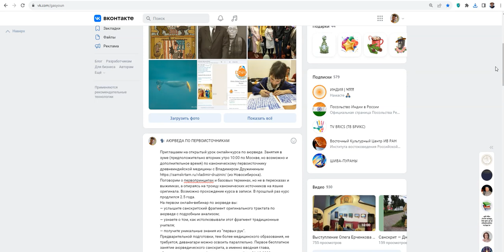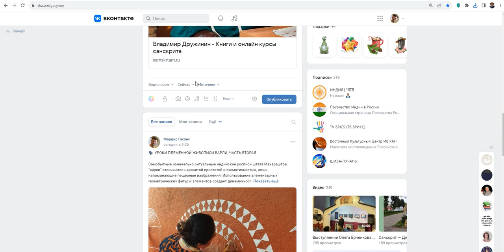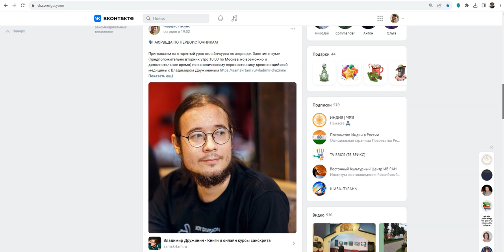Как вКонтакте сделать пост с указанием источника?